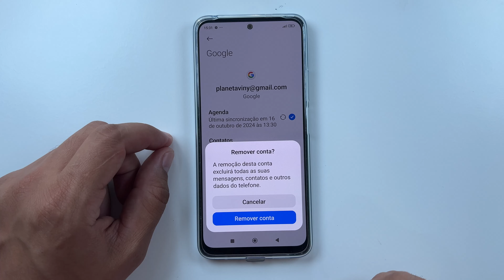Como Mudar ou Remover Conta Google no Xiaomi Redmi 14C